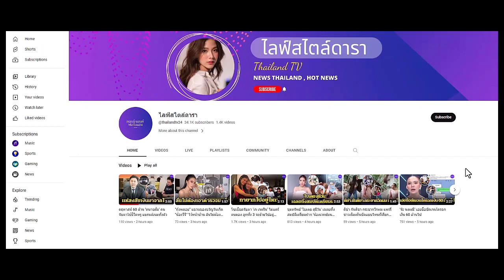หวนคืนวงการ "ยู่ยี่" แชร์ชีวิตสุดดราม่า จากนี้อยากเป็นแบบอย่างที่ดีให้ลูก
หวนคืนวงการ "ยู่ยี่ อลิสา" แชร์ชีวิตสุดดราม่า จากนี้อยากเป็นแบบอย่างที่ดีให้ลูก